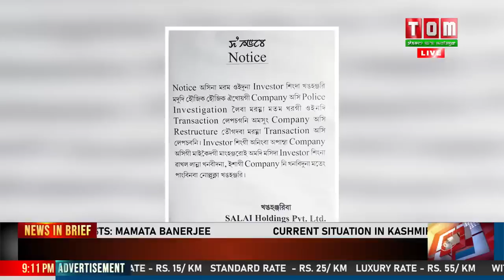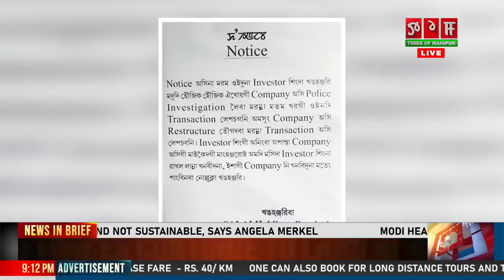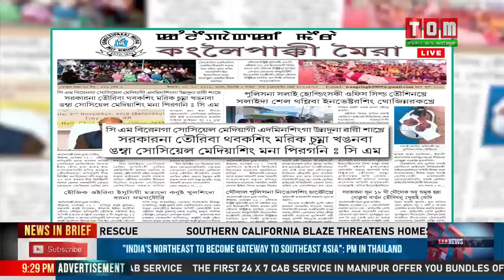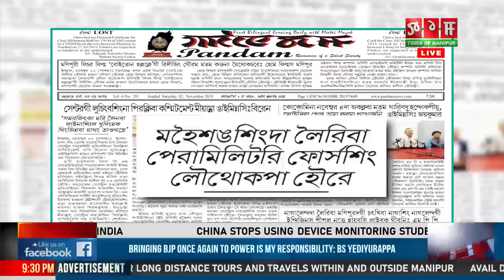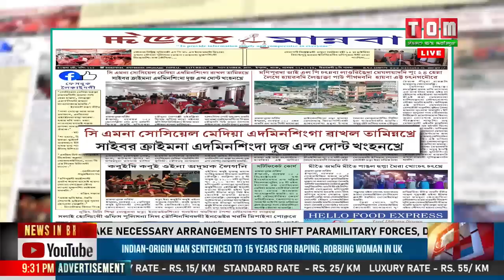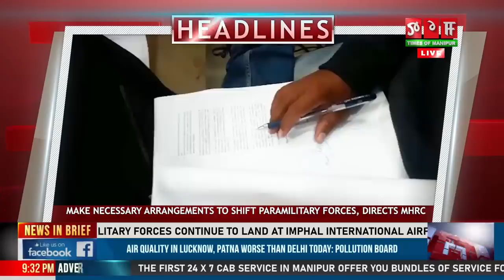LIVE / TOMTV 9 PM MANIPURI NEWS 2ND NOVEMBER 2019